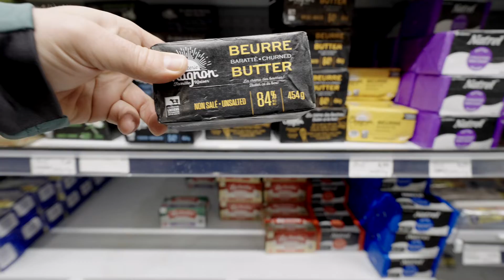Tout savoir sur le remboursement de la dette étudiante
Bien que le prêt étudiant offre de nombreux avantages, il comporte également son lot d'inconvénients. Une gestion imprudente de sa dette étudiante peut rapidement engendrer des problèmes financiers. En tant que Syndic autorisé en insolvabilité et conseiller en redressement financier, je vous explique tout ce qu'il y a à savoir au sujet du prêt étudiant.

Dans cette vidéo, nous passons à travers des questions comme :
- Quels sont les avantages et les désavantages du prêt étudiant ?
- Quels sont les pièges à éviter dans la gestion de sa dette étudiante ?
- Comment fonctionne un prêt étudiant ?
- Comment rembourser son prêt étudiant ?

Si vous avez encore des questions au sujet du remboursement du prêt étudiant et la gestion de vos dettes, prenez rendez-vous pour une consultation gratuite. Nous sommes là pour trouver des solutions personnalisées adaptées à votre situation financière !